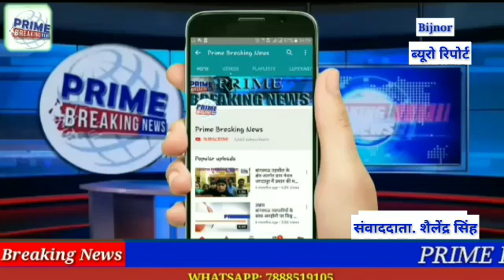-अयोध्या विवाद को लेकर फैसले की घड़ी नजदीक आ गई